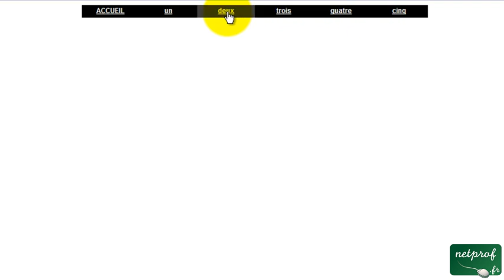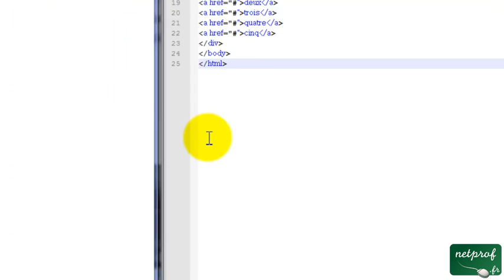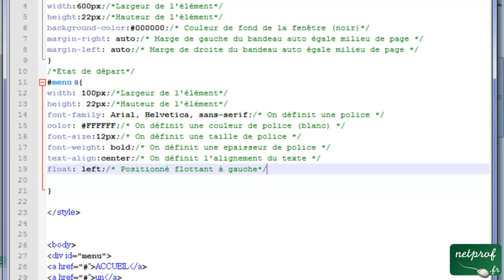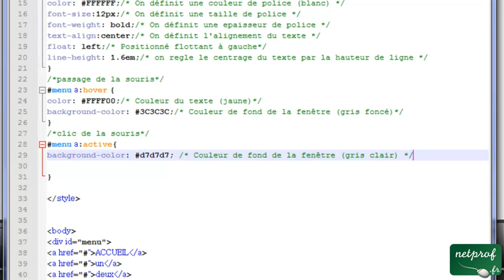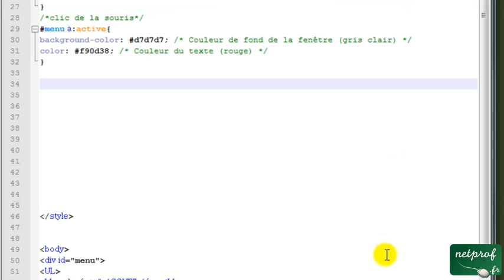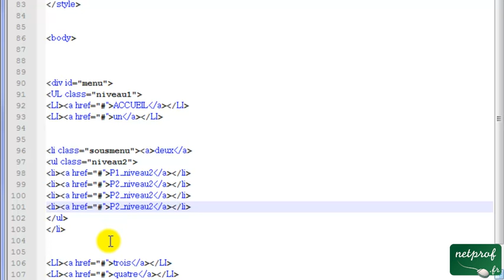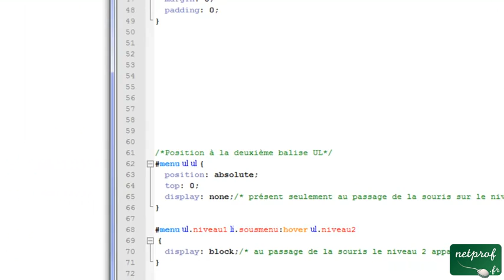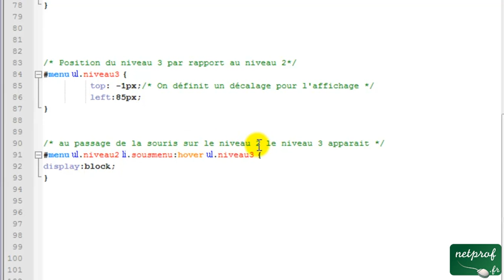Menu horizontal à 3 niveaux